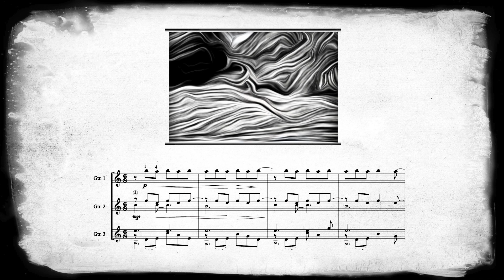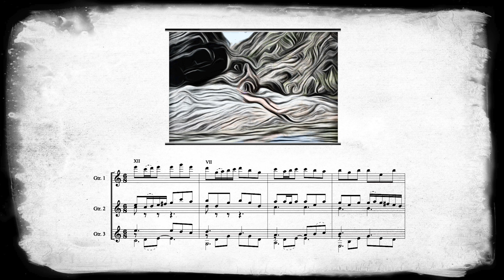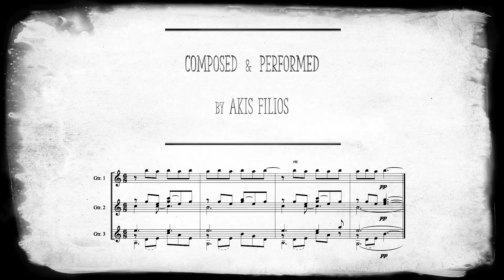Akis Filios - Dry River (Guitar Trio)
Guitars | Akis Filios
Photo | Akis Filios